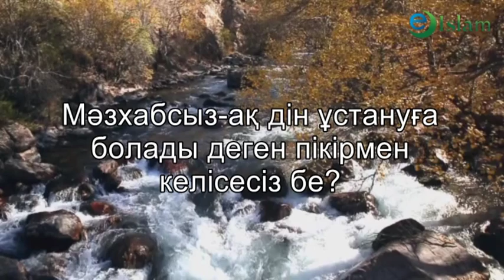Ислам. Мәзхабсыз-ақ дін ұстануға болады ма? Кеңшілік Тышқан